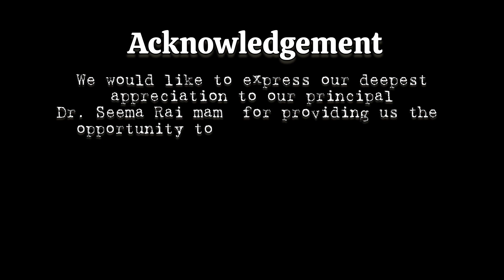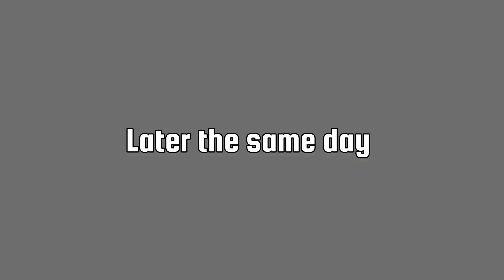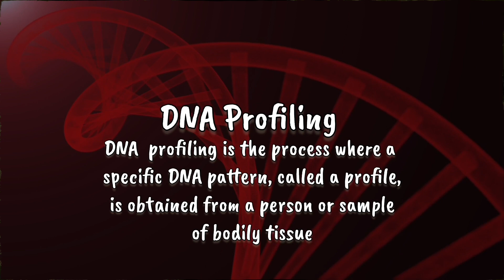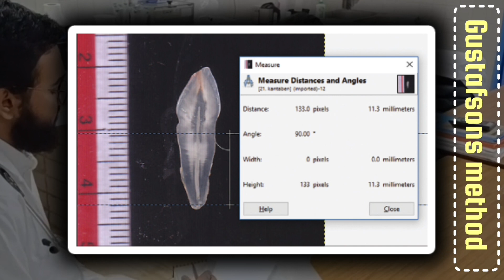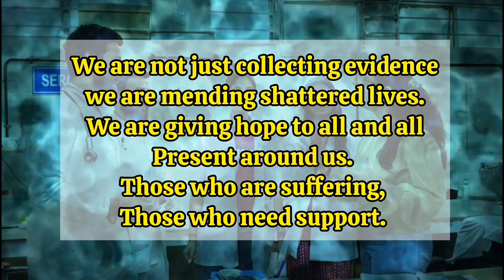The valley Tragedy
This  video is for education purpose and it's prepared by 2nd BHMS students of NHMC Delhi
under the Guidance of Prof.(Dr) S K Mishra.
It's on the very important topic of FMT -Identification.